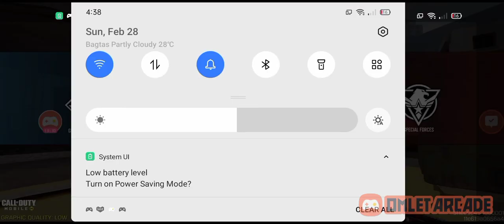call of duty | quick video | Gold Camo Grind | Lawrence Jugarap Gaming